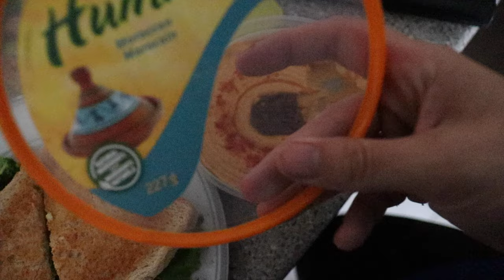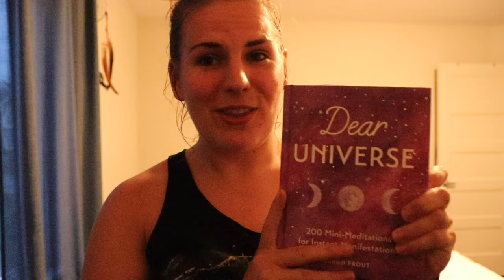Healthy Summer Night Routine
Hey Guys! Follow me through my summer night routine! I show you my healthy habits. You see what I eat (plant based), exercise, meditation, and how I relax. If you want to see more what I eat in a day I will have my playlist linked below!

Workout Gear:
Crossfit Shoes: Nike Metcon 5
Straps: Gorilla Fitness
Weightlifting Shoes: Reebok